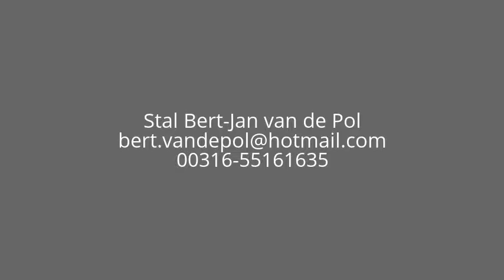SOLD Caramel - Cream on Top X Quick Lauro - 5 yo mare